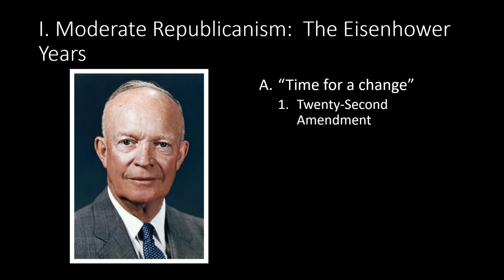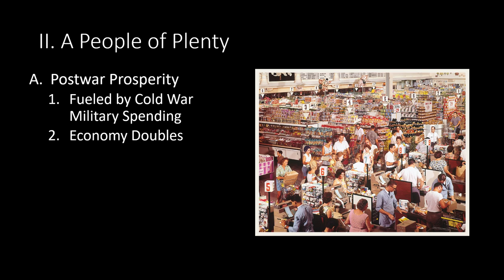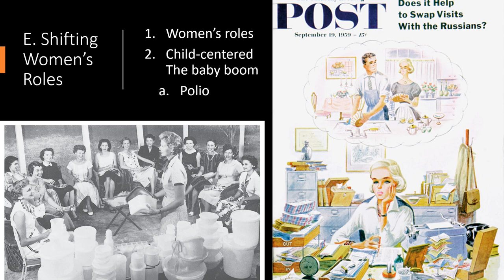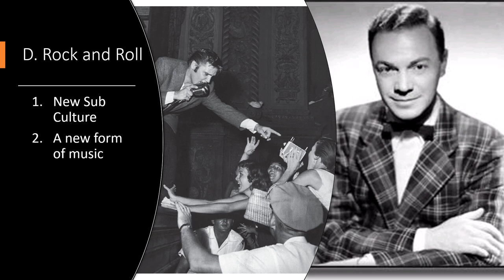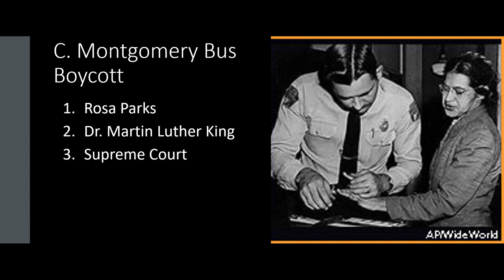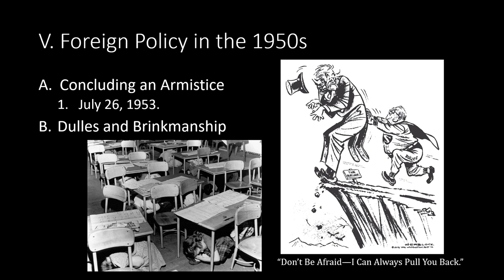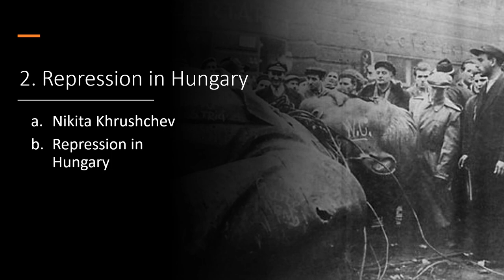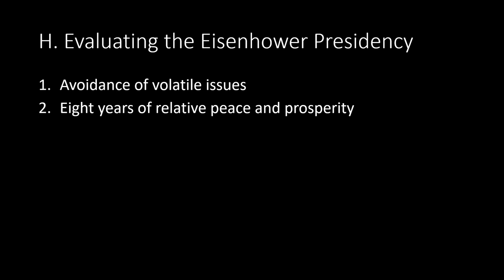I Like Ike! The Eisenhower Presidency and the 1950's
This lecture focuses on President Eisenhower’s political philosophy and priorities. The 1950s were an economic boom and the lecture will look at the factors contributing to America’s postwar prosperity. The Fifties were a time of conformity and the lecture will look into the nonconformists and their criticisms of postwar society and culture. The Fifties will begin the modern civil rights movement, and this lecture looks at its strategies and goals. Finally, the lecture will focus on President Eisenhower’s foreign policy priorities, and his influence on global affairs.